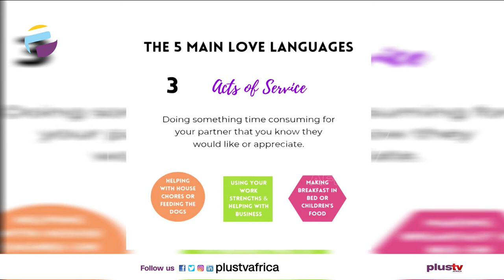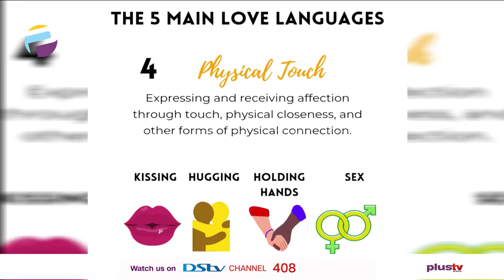Understanding Love Languages | TODAY WITH JOHN AND HELEN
Last week we started our Relationship Series by delving into Personality Types & Relationships, and we had some very interesting and enlightening discussions around Cultural Backgrounds, External Influences, and the 4 Temperaments.

Dr & Mrs. Alaba & Tinuke Fawole join us virtually to discuss this.